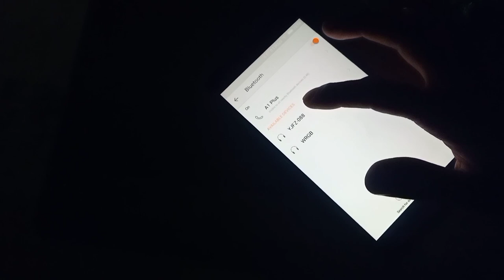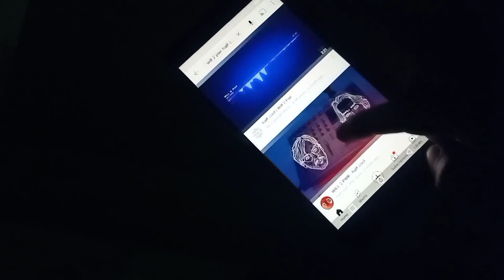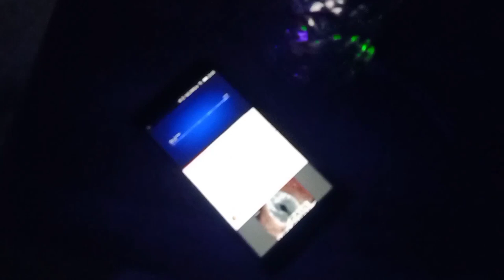Led Music Bulb , B22 Base Color Changing with Remote Control for Party Smart Bulb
किसी को कुछ भी पूछना हो इंस्टाग्राम मेसेज करे |